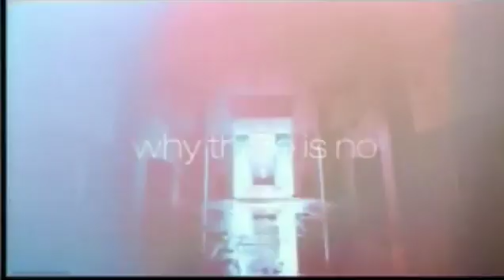DO & dj Sammy - Heaven